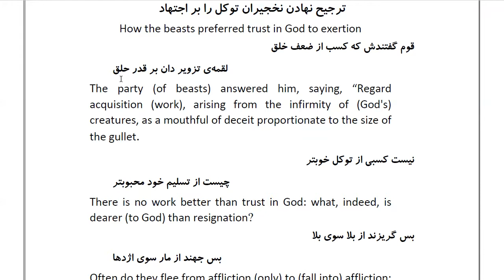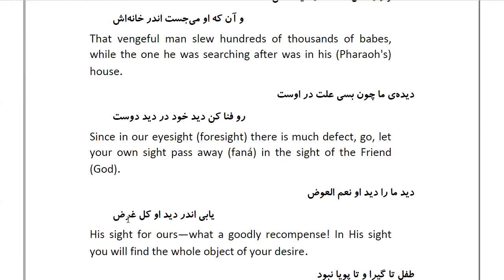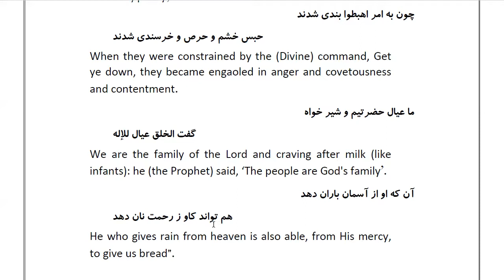Masnawi Rumi: In Farsi with English Translation: Part 45: How the beasts preferred trust